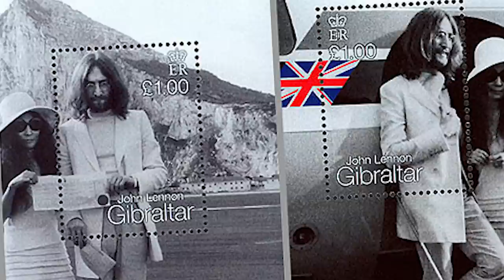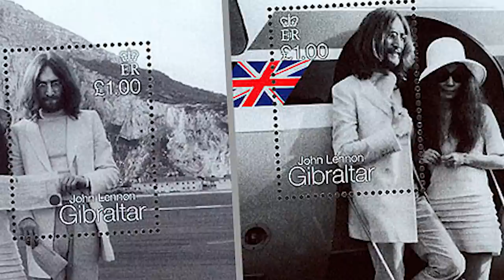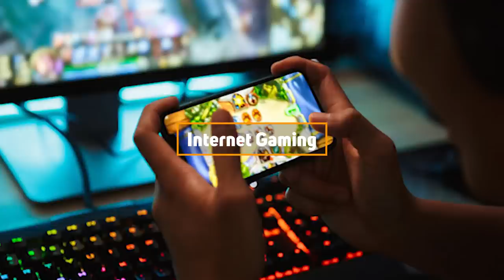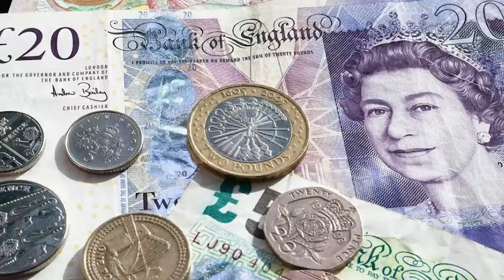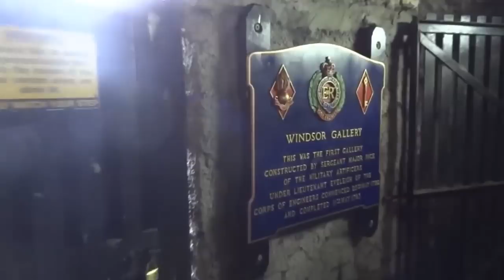Discover Gibraltar: Tiny Nation with World Power | Smallest Country Worldwide? | 57 Surprising Facts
Discover Gibraltar: definitely one of the most interesting territories in the world. With its wild living monkeys, a landing strip on one of the busiest streets, and low taxes, this British territory is far from standard.

Join us as we explore Europe’s most fascinating territory and become inspired by its breathtaking nature, intriguing history, quirky superstitions, diverse wildlife, and local culture.

Stay with us to get to know surprising facts about Gibraltar; could it be your next holiday destination?